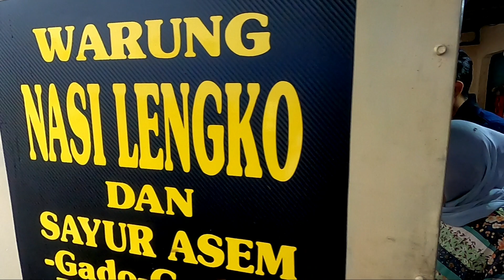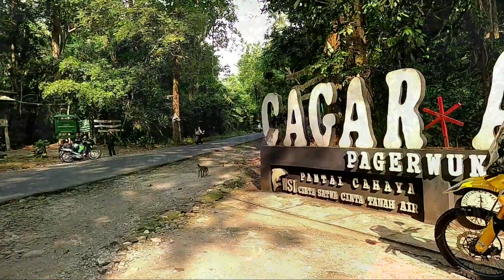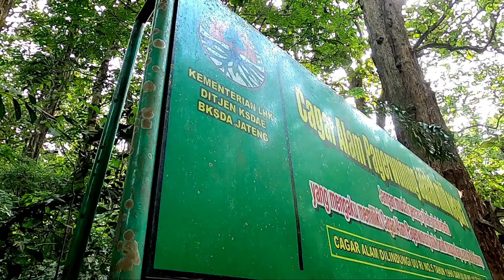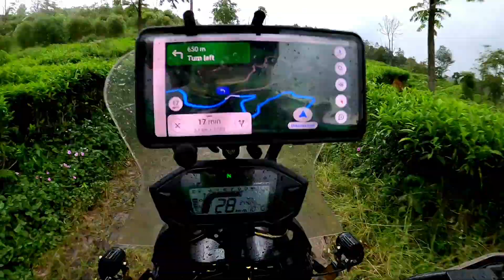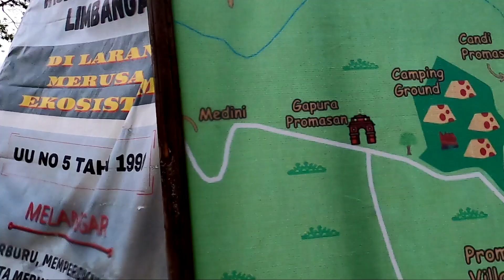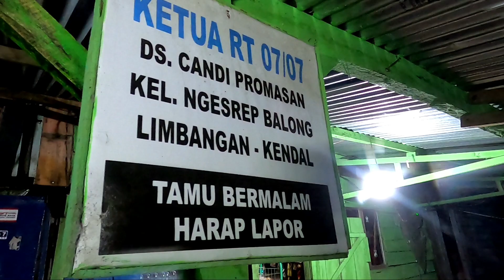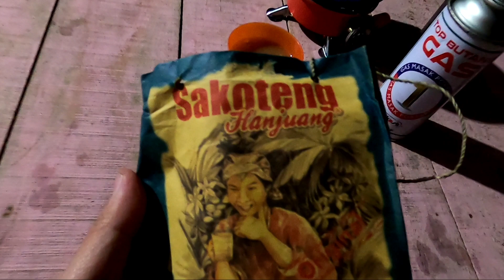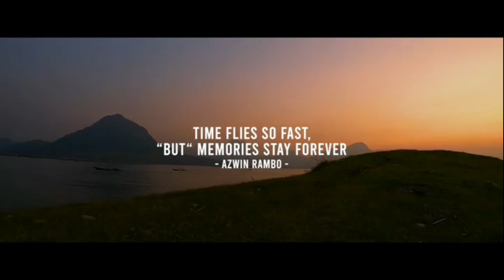Day 1 - soloride jelajah 9 gunung di jawa tengah ( desa candi promasan, gunung ungaran )